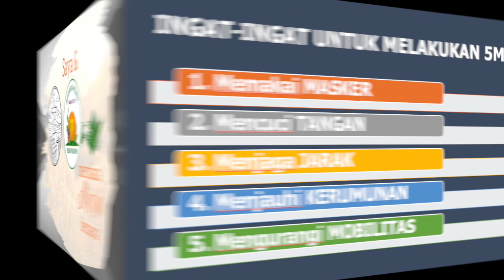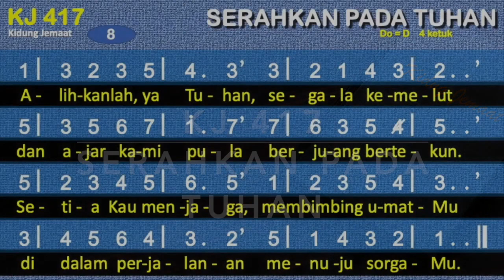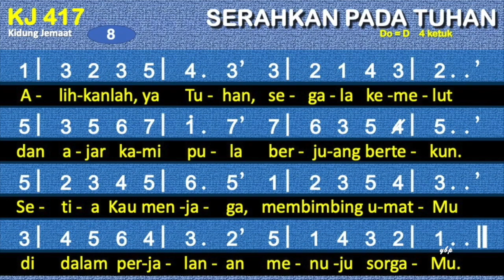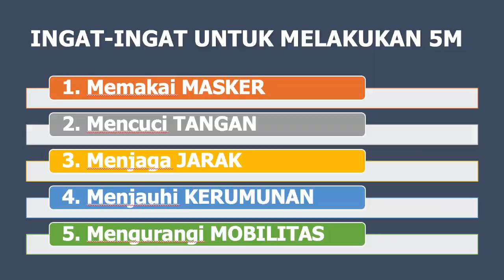Saya & PKLU GPIB membaca Alkitab bersama, Rabu Pagi, 8 September 2021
]RABU, 8 September 2021 PAGI
Bacaan 1 Raja-Raja 17 : 17 – 19 (TETAP BERHARAP KEPADA-NYA)
Ibu Soekamti Tumansery - GPIB Patmos Sabang, Mupel Sumut-Aceh

Syalom opa dan oma, selamat pagi. Selamat berjumpa dalam renungan pagi Saya dan PKLU GPIB Membaca Alkitab Bersama. Sebelumnya saya akan memperkenalkan diri saya, saya Ibu Soekamti Tumansery dari GPIB
Patmos Sabang. Opa dan oma yang terkasih, pembacaan Alkitab untuk kita pada hari ini sesuai dengan SBU dari I Raja-Raja 17 ayat 17 sampai ayat yang ke 19. Tapi sebelumnya masi kita sama-sama bersatu dalam doa.
Mari kita berdoa : Bapa yang baik, Bapa yang pengasih dan penyayang, Bapa yang penuh rahmat dan anugerah, kami bersyukur Tuhan untuk pagi yang indah ini, yang kami masih dapat nikmati bersama anggota PKLU dalam membaca Alkitab bersama. Ya Tuhan, bukalah hati kami agar apa yang kami baca, kami renungkan bersama dapat kami mengerti dan membawa kami lebih dekat dengan Tuhan. Berfirmanlah ya Tuhan, karena kami anak- anak-Mu telah siap untuk mendengarnya. Amin.
Pembacaan kita pada hari ini dari 1 Raja-Raja 17 ayat 17 sampai ayat yang ke 19 yang menyatakan :
Sesudah itu anak dari perempuan pemilik rumah itu jatuh sakit dan sakitnya itu sangat keras sampai tidak ada nafasnya lagi. Kata perempuan itu kepada Elia: &quot;Apakah maksudmu datang ke mari, ya abdi Allah? Singgahkah engkau kepadaku untuk mengingatkan kesalahanku dan untuk menyebabkan anakku mati?; Kata Elia kepadanya: &quot;Berikanlah anakmu itu kepadaku.&quot; Elia mengambilnya dari pangkuan perempuan itu dan membawanya naik ke kamarnya di atas, dan membaringkan anak itu di tempat tidurnya.
Demikian jauh pembacaan Alkitab untuk kita pada hari ini. Berbahagialah kita yang mendengar Firman Tuhan dan yang terutama melakukannya di dalam kehidupan kita. Haleluya.
Opa dan oma yang terkasih, tema untuk kita dari SBU : TETAP BERHARAP KEPADA-NYA. Dan ayat pokok renungan kita dari ayat yang ke 18 : &quot;Apakah maksudmu datang ke mari, ya abdi Allah? Singgahkah engkau kepadaku untuk mengingatkan kesalahanku dan untuk menyebabkan anakku mati. Setelah mengalami pertolongan dan pemeliharaan Tuhan secara ajaib, janda Sarfat kembali menghadapi ujian
yang berat yaitu anaknya jatuh sakit dan sekarat. “…sakitnya itu sangat keras sampai tidak ada nafasnya lagi” (ayat 17). Keadaan ini membuat janda Sarfat itu menjadi panik, kecewa bahkan putus asa serta marah. la menyalahkan Elia dan berkata, “Apakah maksudmu datang ke mari, ya abdi Allah? Singgahkah engkau kepadaku untuk mengingatkan kesalahanku dan untuk menyebabkan anakku mati?” (ayat 18). Elia dihadapkan dengan situasi sulit. Di sisi lain ia bersyukur karena telah dibawa TUHAN kepada sebuah pengalaman indah di tepi sungai Kerit. Saat itu Elia malah mendapat luapan kemarahan dan kekecewaan janda di Sarfat.
Namun demikian, Elia tidak mundur atau lari meninggalkan keluarga yang sedang kecewa dan menyalahkannya itu. Elia membawa persoalan berat ini kepada Tuhan. la berkata, “Berikanlah anakmu itu kepadaku”. Sesudah itu ia berseru kepada TUHAN, katanya, “Ya TUHAN, Allahku! Apakah Engkau menimpakan kemalangan ini atas janda ini juga, yang menerima aku sebagai penumpang, dengan membunuh anaknya ?”(ayat 19-20).
Ada yang mengesankan dalam situasi seperti itu, yaitu ketenangan Elia. Dalam situasi mendesak itu pun Elia tidak pernah goyah. la berdiri teguh dan diam di balik tirai Allah. la memakai imannya dan dengan percaya diri
menggunakan kuasa dari Tuhan. ltulah bentuk kerendahan hati yang terbaik dari apapun.
Kadangkala, Tuhan memang sengaja menempatkan kita di satu situasi sulit. Kemudian menekan sampai kita
berpikir, bahwa dalam situasi itulah kedaulatan-Nya bekerja. Dalam situasi mendesak, sering kita semakin dekat kepada-Nya, bahkan begitu dekat. Kita mungkin tidak menyadari bagaimana hal itu bisa terjadi. Namun demikian, lewat ujian demi ujian, kita dituntun mengenal kuasa-Nya.
Amin. Mari kita berdoa : Ya Tuhan, terimakasih untuk FirmanMu.

Musik Pembuka dan Penutup:
KJ 355 Yesus Memanggil